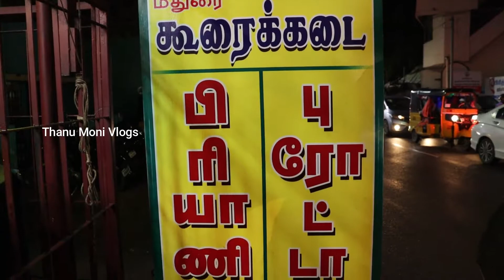MADURAI KOORAI KADAI | THANU MONI VLOGS KOORAI KADAI | MADURAI STREET FOOD | KOORAI KADAI PAROTA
Our Face Book : Thanu Moni Vlogs